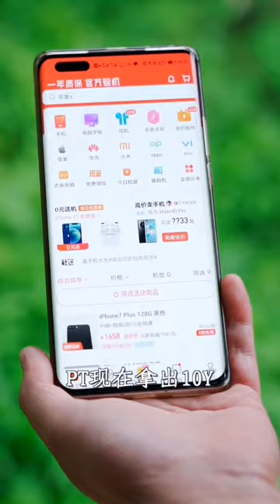Chinese Forest Life With Delicious Food, Amazing Man Cooking, ASMR Chinese Spicy Food Challenge